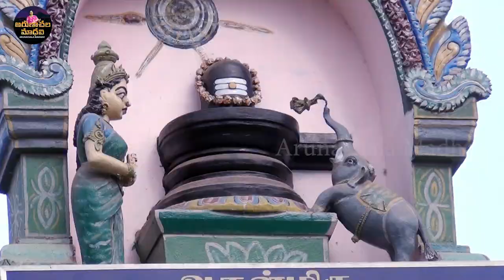SriSivaNidhiSivalayalu | Arunachala Madhavi | Sri Siva Nidhi Sivalayalu Promo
A chance to witness 300 shiva Kshetras at once .
Shiva Lingas that have been worshipped by the gods themselves...
Unbelievable miraculous histories of our kshetras...
The spiritual lives of 63 Nayanmars...the tales of devotees which proved that our deities always come for us ...all the places these things happened...as waves of a raging ocean, waves of devotees attending Shiva's festivities...

Witness all the glories of shiva, shiva's devotees and Shaiva Kshetras.

Watch "sri shiva Nidhi - Shivaalayalu" program on "Arunachala Madhavi" youtube channel...may this journey be a blessing from Shiva himself.

We will soon be comming up with more detailed videos of all 300 Sivakshetras